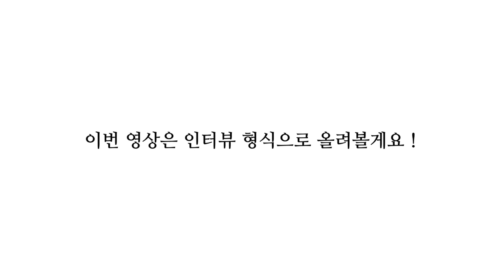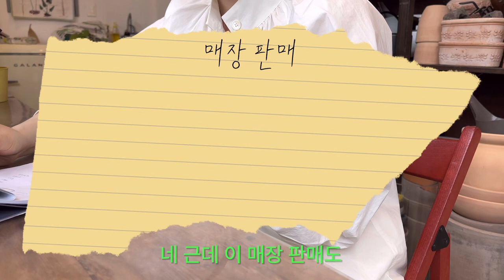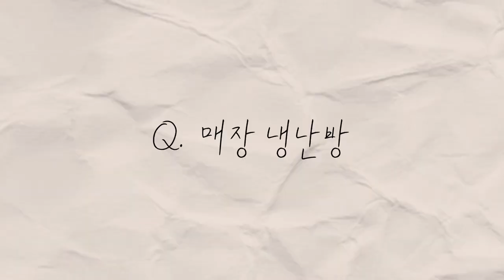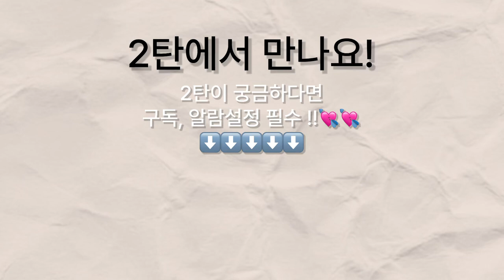식물가게의 모든 것ㅣ창업계기,하는 일, 매장환경, 사용하는 흙, 주력판매식물, 매장위치선정, 연휴,휴가기간 식물 관리, 식물공부, 성수기, 비수기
안녕하세요. 보편가든입니다.
오늘도 재밌게 보셨길 바랍니다 :)